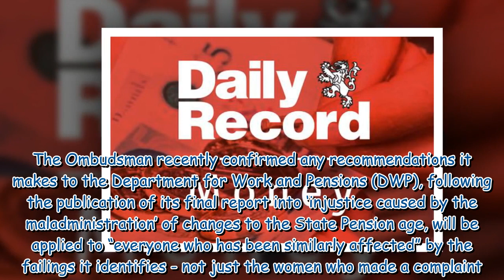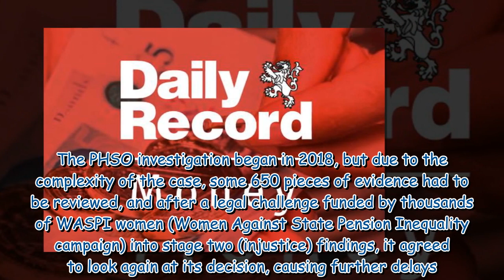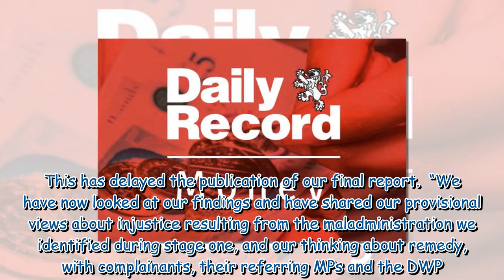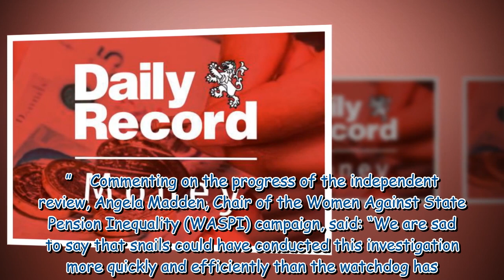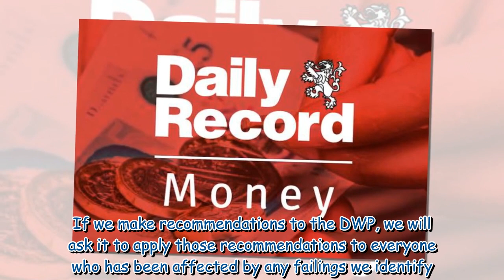State Pension age change findings due this year will apply to all WASPI women